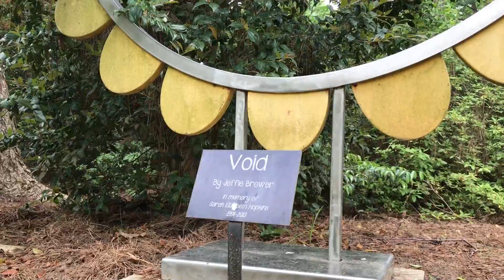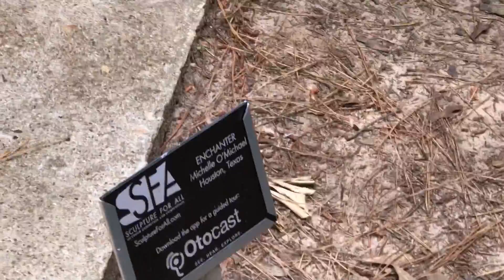Samuel Johnson ETE 3